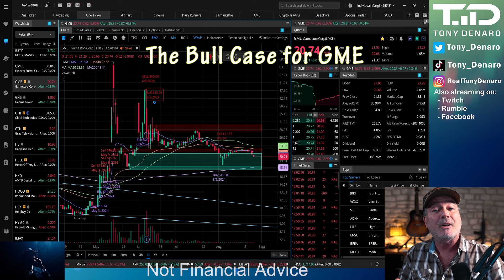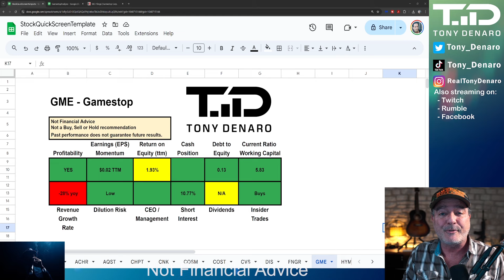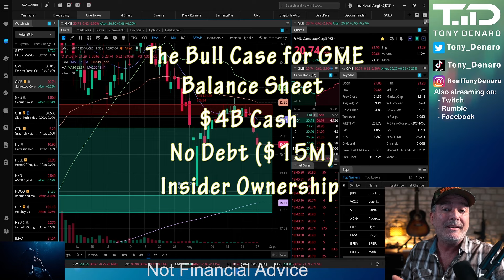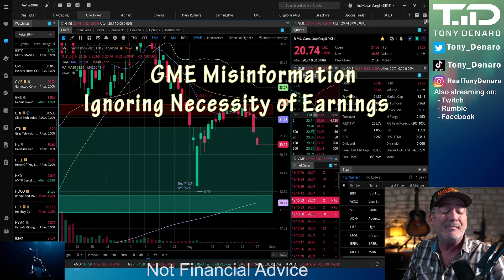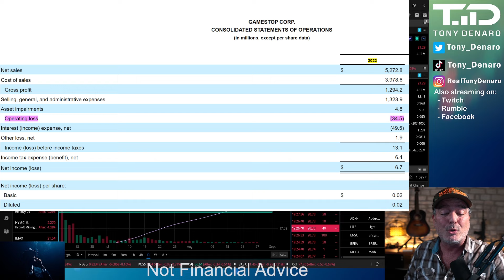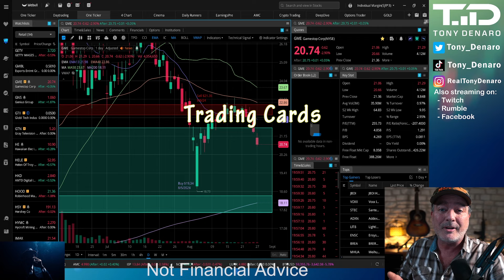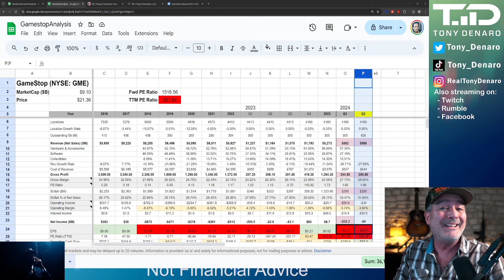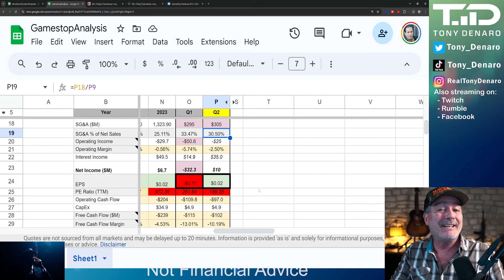GME Q2 2024 Earnings Estimate - Release Date is Sept 10, 2024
GME Q2 2024 Earnings Estimate and Gamestop DD Review. GameStop Corp. (NYSE: GME) (“GameStop” or the “Company”) on Aug 27, 2024 announced that it will report second quarter fiscal 2024 results after the market closes on Tuesday, September 10, 2024.

2) Diversify where your content is published, sign up for Rumble

Send Tony Denaro something:
Tony Denaro
10900 Research Blvd